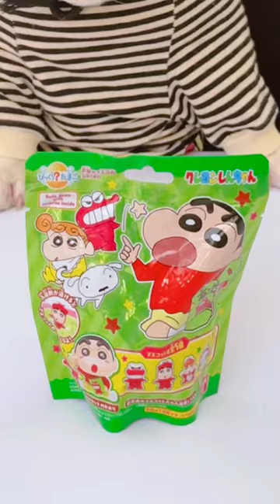Japanese Bath Bomb March 28th Part77